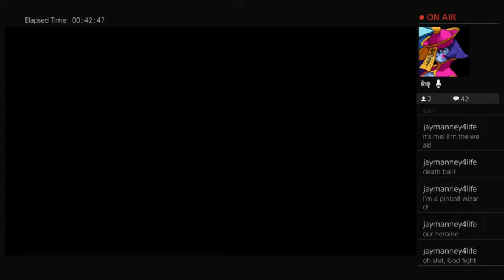OmuSen Gaming plays Dragon Ball Xenoverse 2:Tale of Princess Crisp Episode 1 - The Seiya-Jin Saga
Episode One of your New Game Plus playthrough of Dragon Ball Xenoverse 2. Can Princess Crisp, the younger sister of Frieza, defeat the giant teddy bears of the past?